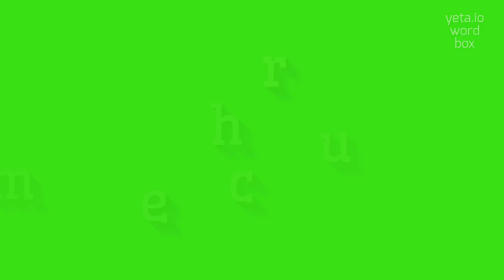How to say "mulcher"! (High Quality Voices)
Watch in this video how to say and pronounce "mulcher"!